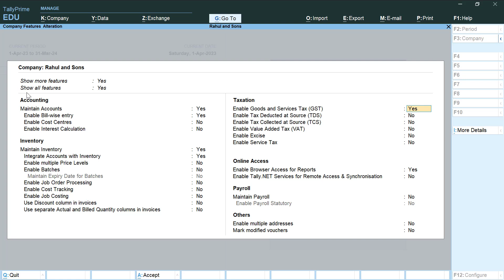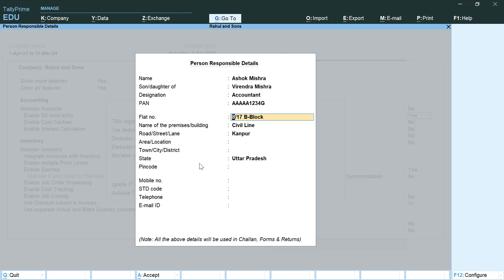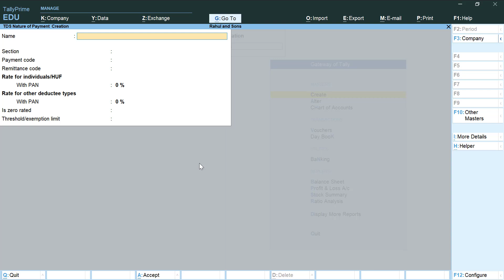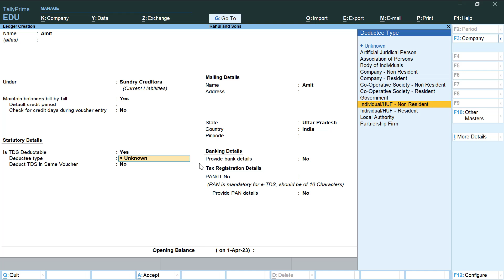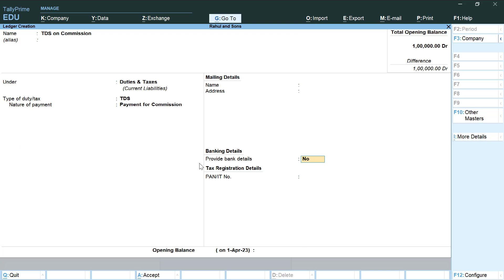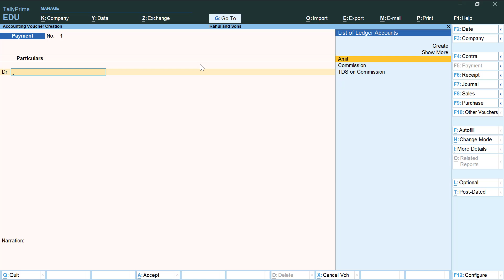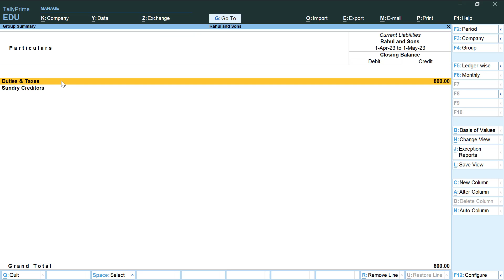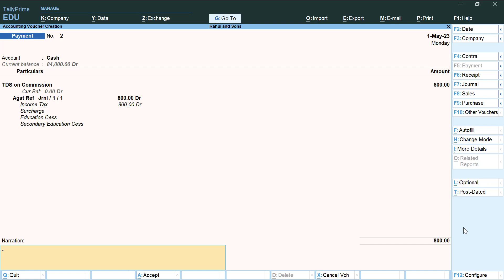How to Pass TDS on Commission Entry in Tally Prime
🚀 Ready to elevate your Tally Prime skills? In this comprehensive tutorial, we'll guide you through the intricacies of handling TDS on commission entries like a pro! Whether you're a business owner, accountant, or Tally enthusiast, understanding how to navigate TDS on commission is crucial for accurate financial management.

📋 Key Topics Covered:

🔄 Setting up TDS for Commission Entries
🖋 Creating Commission Ledger with TDS
📅 Allocating TDS Payment Due Dates
📊 Recording Commission Entries with TDS Deduction
💡 Troubleshooting Common TDS Issues
📈 Generating TDS Reports for Compliance